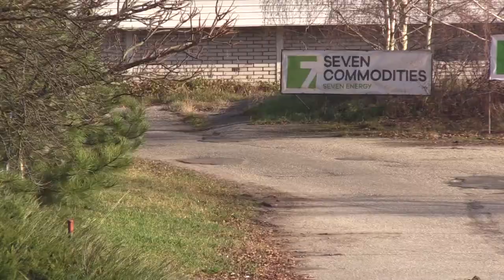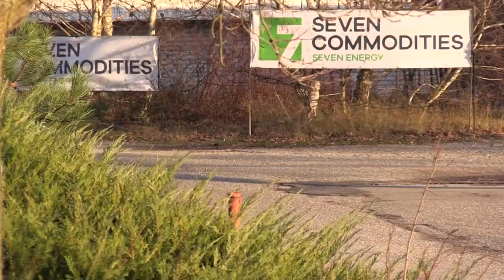10. HOTHESS Mikuláš Rally Slušovice 2019 | 1 | Jan Černý - Petr Černohorský